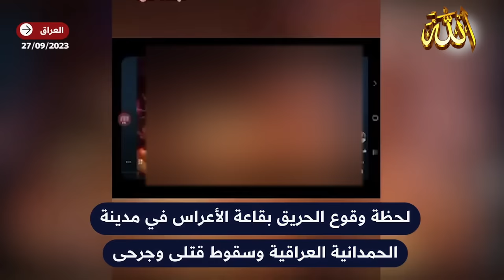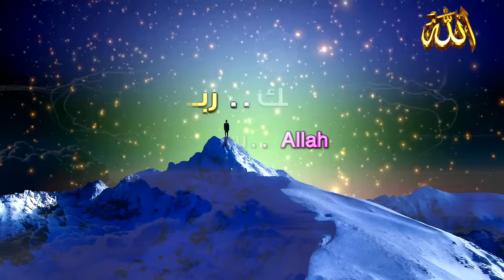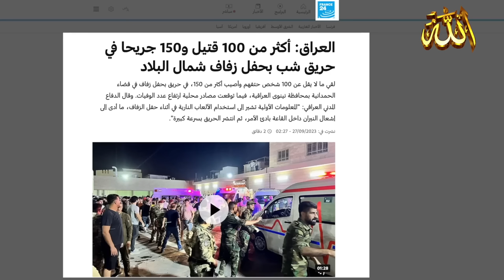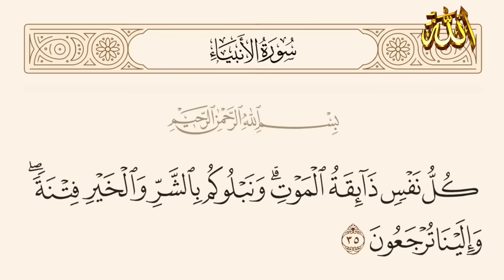شاهد.. لحظة وقوع حريق😮في حفل زفاف بالعراق ومقتل أكثر من 100 شخص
- كيف حول حريق زفاف بالعراق😮 الفرح إلى كارثة ؟ .. ( وَاتَّقُوا فِتْنَةً لَا تُصِيبَنَّ الَّذِينَ ظَلَمُوا مِنْكُمْ خَاصَّةً )
- مشاهد تحبس الأنفاس ..  صورتها الكاميرات في عرس بالعراق @iLovuAllah1
👈ملاحظة إخواني : وضع الإعجاب للفيديو (👍) وكتابة التعليق ، يساعد على انتشاره🌸 وظهوره للناس بشكل أكثر .

يوم القيامة ، ياأجوج ومأجوج ، علامات الساعة ، ظهور المهدي ، نزول عيسى ، الدجال ، أشراط الساعة أحاديث آخر الزمان ، الحرب العالمية الثالثة ، عاصفة ، شواطئ العراة ، بحر ، مواقف ، أحداث ، مشاهد
الشيخ راتب النابلسي ، محاظرات ، فتن  ، أحاديث ، نهاية العالم ، أحداث ، القبر، حرب روسيا ، أوكرانيا ، أوروبا ، لاجئين، أخبار ، كوارث ، زلزال ، جفاف ، غلاء المعيشة، عجائب البحر ، تسونامي ، الطوفان
عاصفة أميركا.. 60 قتيلاً وثلوج تحاصر المنازل وفوضى بالشوارع والمطارات

 20 EPIC TORNADOES CAUGHT ON CAMERA
شاهد.. إعصار مائي يفاجئ مرتادي أحد الشواطئ في فلوريدا باميركا
 Waterspout injures 2 people with flying debris on busy Florida beach
الطوفان القادم " غضب البحر " على الشواطئ / مشاهد تحبس الأنفاس
لحظات الزلزال مباشرة على التيكتوك 🔥😮
مشاهد تحبس الأنفاس من زلزال المغرب
Thousands Dead in Morocco’s Largest Earthquake in Decades | WSJ
5مواقف صورتها الكاميرات بزلزال المغرب أثبتت ثبات عجيب لاهل المغرب_سبحان الله العظيم
شبكات | كيف حول حريق زفاف في نينوى الفرح إلى كارثة؟
حفل زفاف في العراق يتحوّل إلى كارثة